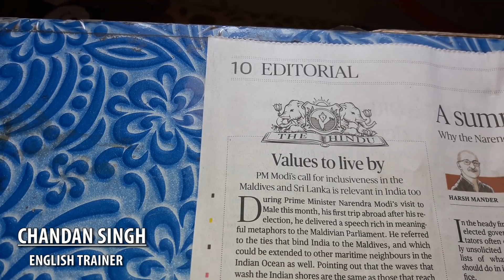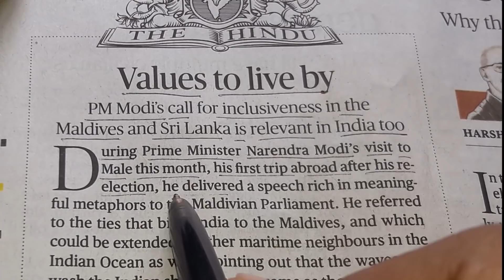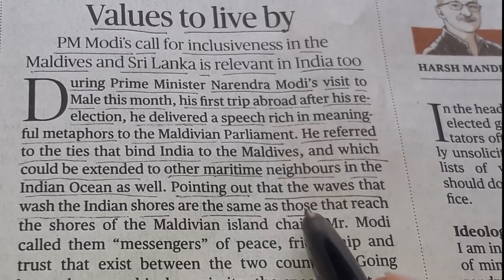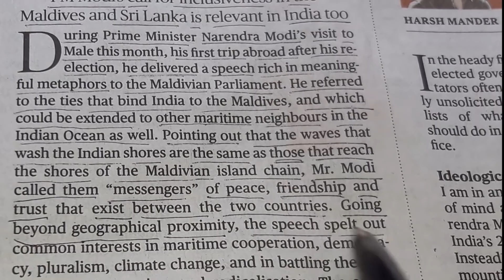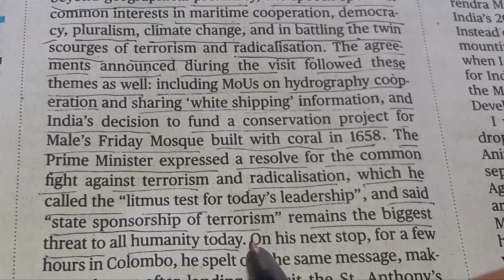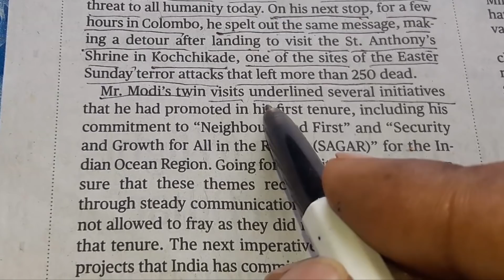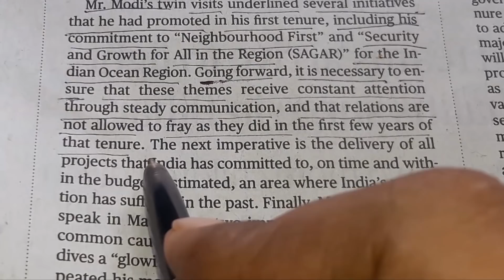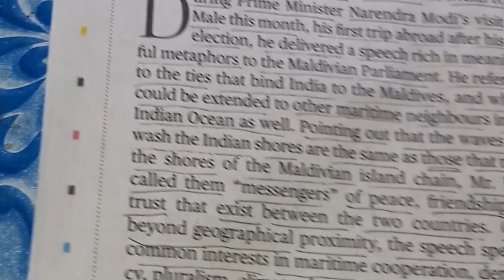13 JUNE 2019 THE HINDU EDITORIAL (PART-137)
This video is about 'THE HINDU EDITORIAL"